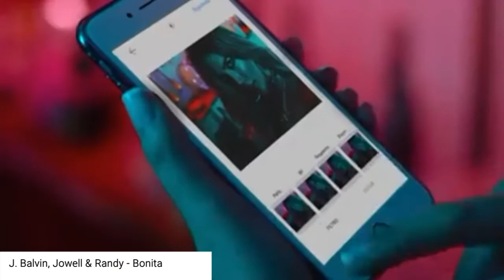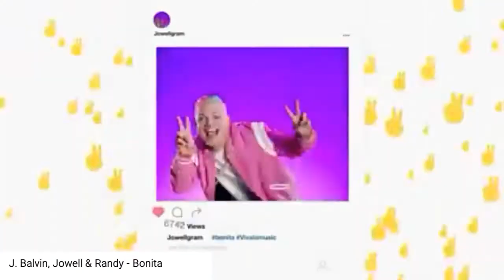Las Mejores Canciones Del Género Urbano Salieron En El 2017 | Recordando Al 2017